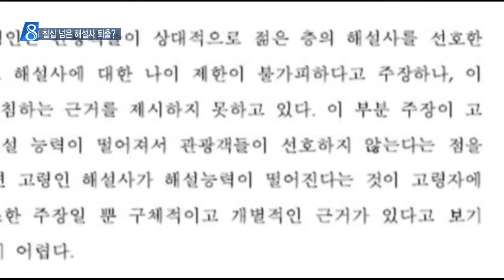[안동MBC뉴스]R]칠십 넘은 해설사는 퇴출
2016/02/05 18:25:03    작성자 : 엄지원

◀ＡＮＣ▶
안동시가 지난해 12월,
문화관광해설사의 지원 자격을 '70세 이하'로
규정한 조례안을 공포해 시행에 들어갔습니다.

70세 이상에겐 업무 강도가 세다는 건데요.

국가인권위원회가
채용에 나이 제한을 두는 것은 부당하다며
시정 권고를 내렸습니다. 엄지원 기자
◀ＥＮＤ▶
 ◀ＶＣＲ▶

하회마을을 찾은 관광객들,
해설사의 설명에 귀를 기울입니다.

건조할 수 있는 역사 기행에
해설사의 숙련된 스토리텔링이 더해지면서,
관광객들의 만족도는 큽니다.

◀ＩＮＴ▶김현주/경남 창원시
 저희끼리 오면 그냥 동네 한바퀴 돌아보고 (가는데) 유래라든가, 옛날에 있었던 이야기를 설명해주니까 재미도 있고 기억에 많이 남을 것 같아요.

일주일 중 하루·이틀 정도 일하고
소정의 활동비만 받는 봉사직이지만,
50-60대 주부나 퇴직 남성들 사이에서는
인기입니다.

◀ＩＮＴ▶권광숙/해설사 10년차
 관광지다보니까 밝은 분들이 찾잖아요, 좋은 에너지도 많이 받아가고 우리 하회를, 안동을 알고 가시는 것만으로 굉장히 보람되죠.

그러나 올해부터는 이마저도
나이 제한이 생겼습니다.

안동시가 해설사 활동연령을 '만 70세 이하'로 못 박는 조례안을 개정해 발효시켰습니다.

상위법인 관광진흥법조차 나이제한 규정은
두고 있지 않은 실정.

안동시는 1시간 안팎을 도보로 다녀야 하는
해설사의 업무 성격상, 체력 소모가 크고
관광객이 젊은 해설사를 선호한다며
개정 이유를 밝혔습니다.

인권위는 건강의 경우 개인차가 커
체력검진 등의 방식으로 선발 가능하기 때문에
해당 조항을 고칠 것을 권고했습니다.

 '필요시 다르게 적용한다'는 예외 문항도 결국
위축적인 요소로 작용된다고도 덧붙였습니다.

◀ＩＮＴ▶김규홍/인권위 차별조사과장
70세 이상 되시는 노인 분들이 아예 '지원을 해봤자 되지 않을거다'는 인식을 하게 되실 거고 실제적으로는 지원하지 않는 결과가 되기 때문에..

안동시는 한 달이 넘도록
인권위 권고를 수용하지 않고 있는 가운데,
2월 중, 70대 해설사 3명에 대한
심사위원회가 열릴 예정입니다.